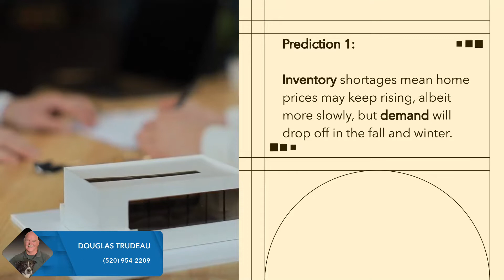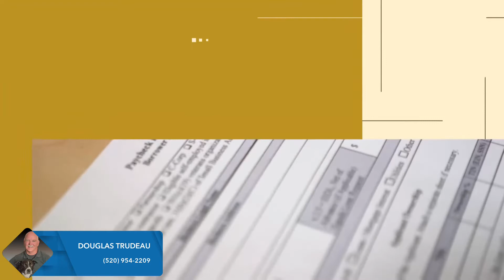What Will Home Prices Do In 2022 - Moving to Tucson with Doug Trudeau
There is not crystal ball for predicting exactly what will happen in 2022. There are strong indicators though. Tucson still remains a good investment for home buyers.

Please be sure to check other videos in this channel as well.

Douglas Trudeau, Assoc. Broker
Tierra Antigua Realty